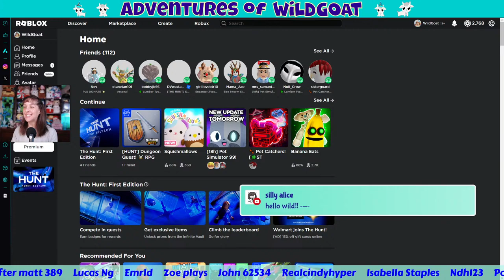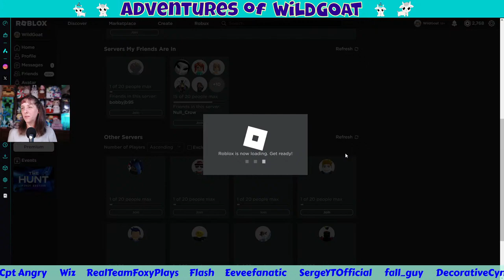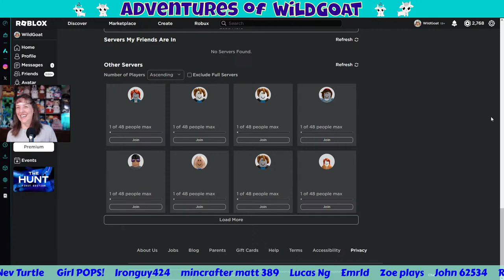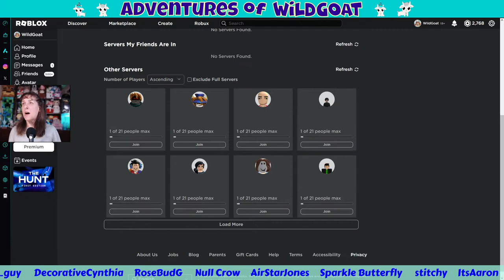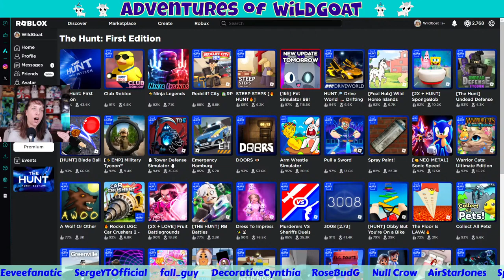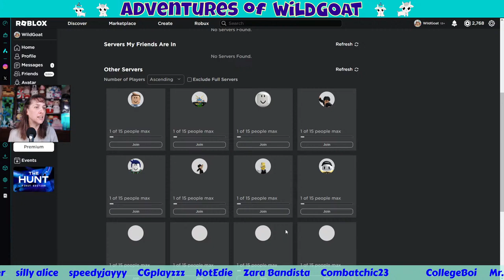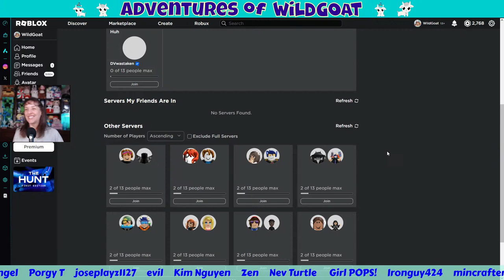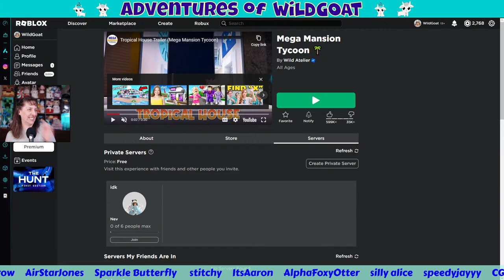[GIVEAWAY] Hunt Fun and Games - Roblox Live Stream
Join in the fun of the games tonight!!! Let's play them all!

From Ice! 🎉

!hi
!love
!help
!merch
!time
!uptime
!phone
!welcome
!tankee